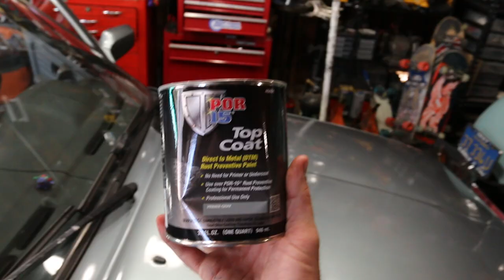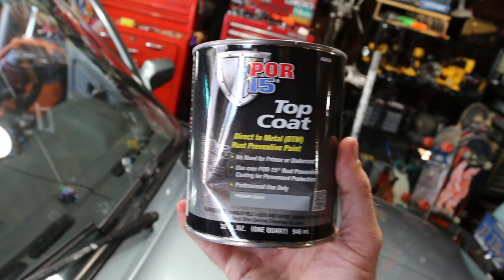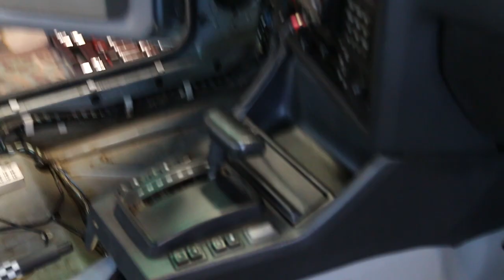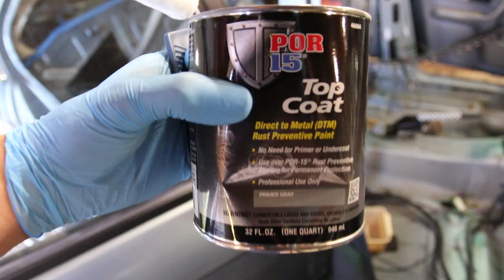Painting the interior of my BMW E30 episode 30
In this video I paint the interior and roll cage in the BMW E30 with some POR15 Top coat. Most people just mask off the interior windows and spray paint the interior but I wanted it to last for a long long time. This stuff worked out great coverage was super goodly had to do one coat in total. Also I loved the fact that I was able to roll it on so masking was kept to a minimum and this stuff is super hard its not going to chip of wear down its meant to last. I love the way it turned out.

$600 Brembo Brake upgrade
➥ACDelco 172-2587 GM Original Equipment Front Passenger Side Disc Brake Caliper Assembly [Amazon] $86.06
➥ACDelco 172-2586 GM Original Equipment Front Driver Side Disc Brake Caliper Assembly [Amazon] $81.17
➥ACDelco 18K1971X Professional Front Disc Brake Caliper Hardware Kit [Amazon] $17.51
➥StopTech 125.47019 Premium Brake Rotor [Amazon] $70.39 + $12.99 Shipping X 2 = 166.76
➥ACDelco 17D1050M Professional Semi-Metallic Front Disc Brake Pad Set [Amazon] $34.69

Car Products I use:
➥Chemical Guys EcoSmart-RU [Amazon]
➥Chemical Guy Hybrid V7 Optical High Gloss Spray [Amazon]
➥Chemical Guys Diablo Gel Wheel and Rim Cleaner [Amazon]
➥CarPro Reload Sealant Spray [Amazon]
➥CarPro PERL Coat Plastic & Rubber [Amazon]
➥Durafoam Contoured Large Tire Dressing Applicator [Amazon]
➥Chemical Guys Lava Luminous Glow Infusion WAX [Amazon]
➥Chemical Guys Light Duty Clay Bar and Luber Synthetic Lubricant Kit

Camera Gear I use:
➥ Canon 70D [Amazon]
➥ Canon 17-40mm F/4 Lens [Amazon]
➥ Rode Video Mic Go [Amazon]
➥ GoPro Hero 3 Black [Amazon]
[Amazon]
➥ Zoom H1 Handy Portable Digital Recorder [Amazon]
➥ Lapel Mic HUACAM YYPJ-01-1 [Amazon]
➥ ProMaster XC525 Red Tripod With Head [Amazon]

Channel Art by Synq DZN Check out his Channel